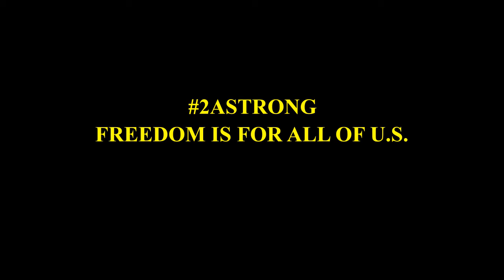SPEAKING WITH GIANTS BY JOHN CRUMP OUT NOW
that is the link for this great book from an excellent guy for an amazing cause. John is donating all the proceeds from the sale of his book to his niece Bella who is in a huge fight with a form of brain cancer.